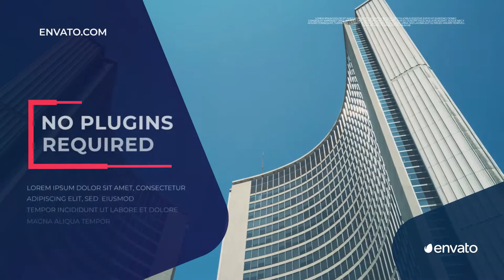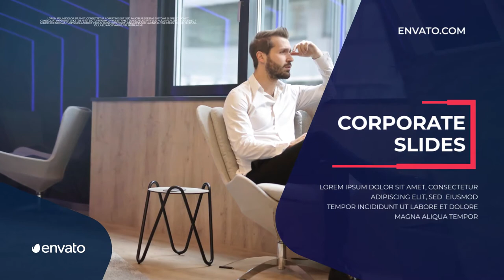Corporate Promo [Premiere Pro Templates]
FEATURES:
• Clean Modern Design
• Premiere Pro CC2015.1 and Above
• After Effects Not Required
• Full HD (1920×1080)
• Fast Rendered
• PDF Tutorial Included
• No Plugins